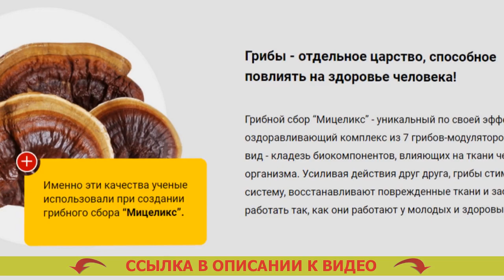🍬 ЧЕМ СНИЖАЮТ ИНСУЛИН 🔵 СРЕДСТВО ОТ ДИАБЕТА ДДС ЦЕНА ⚡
Разработан для применения всем мужчинам и дамам после 40 лет.
- Надежно расщепляет лишнюю глюкозу.
- Восстанавливает мочеиспускание.
- Предотвращает рост рака простаты для сильной половины человечества.
- Возобновляет функциональности печени и почек.

Мицеликс – препарат для нормализации уровня сахара. Субетта отзывы форум диабетиков.
Созданию лекарства предшествовали 10 долгих лет исследований и три года скрупулезных медицинских тестирований, доказавших его коэффициент полезного действия в нормализации глюкозы, устранении более частого мочеиспускания, понижении резистивности к инсулину. Диалайф от диабета правда или развод отзывы.

Принципиальным превосходством Мицеликса считается исключительно естественный состав, по этой причине он не только не наносит повреждение человеческому организму, но и дополнительно оздоравливает его. Диабет 2 типа питание и лечение. Отечественная федерация врачей рекомендует препарат для семейного употребления. Таблетки випидия при сахарном диабете цена отзывы.

Как именно функционирует Мицеликс. Сильные лекарства от диабета 2 типа.
Мицеликс обогащен частицами калия, они принимают участие в переноске фосфатов, полученных в результате протекания гликолиза. Какие таблетки можно пить при сахарном диабете. Именно благодаря частицам калия глюкоза расщепляется скорее – ее уровень в крови человека нормализуется. Снизить сахар в домашних условиях форум как. Получение калия помогает снижать резистивность (толерантность) к инсулину. Какие хорошие таблетки от сахарного диабета.

Сахарный диабет - одно из самых ужасных недугов. Таблетки от диабета за несколько дней. Ежели вы задумали избежать его возникновения с возрастом, я настоятельно рекомендую провести чистку своего организма от скоплений глюкозы (внутреннего сахара), которые проявились с течением времени. Что лучше метформин или манинил.

Это не только предотвратит страшные последствия в дальнейшем, но и оздоровит ваш организм в настоящем. Диабеталь инструкция отзывы. Сахар не только разваливает внутренние органы и системы, но и также гнетет ваше личное состояние здоровья, в следствии этого плюсовые метаморфозы в своем здоровье вы учуете уже после завершения нескольких дней применения Мицеликса. Капсулы от диабета. Вдобавок это лекарство позволит вам наладить мочеотделение. Какой чай снижает сахар в крови.

За последние месяцы советую Мицеликс большему числу личных пациентов, и мнения о нем самые наихорошие. Новые лекарства от диабета 2 типа список.

Чем снижают инсулин Чем снижают инсулин .